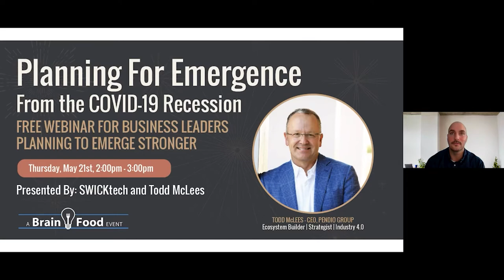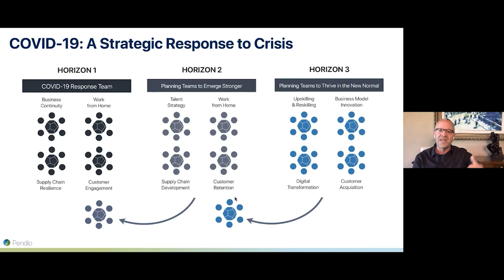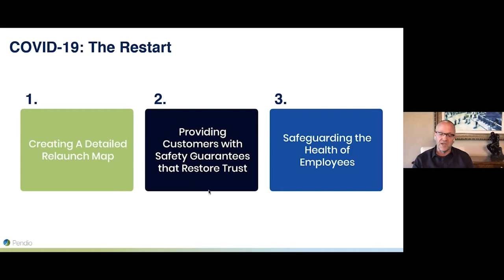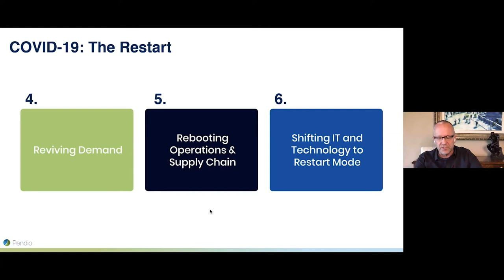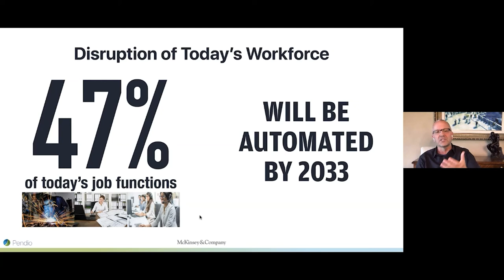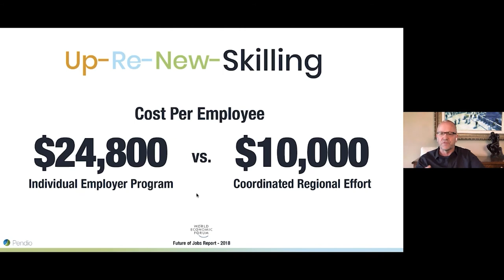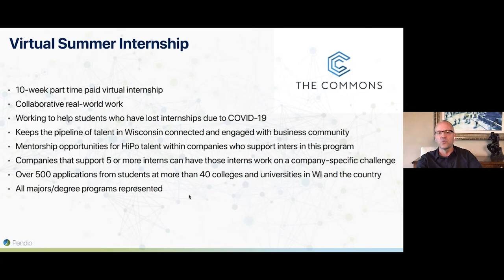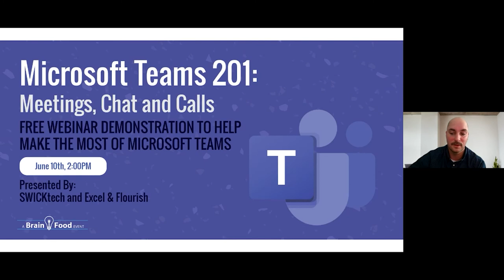Planning For Emergence from the COVID-19 Recession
Innovation has been key for many organizations adapting to the 'next normal' and yet another wave of ingenuity is primed to take place across the business landscape in the United States.

Todd McLees, CEO - Pendio Group, an Industry 4.0 leader and Business Strategist, joins SWICKtech on for a free Brain Food Webinar for business leaders to learn and emerge stronger from the crisis.

KEY TAKEAWAYS
Scenario Planning for the next potential stages of the crisis
Business Model Innovation during and after the pandemic
Leveraging technology and collaboration for the future of business
Leadership guidance to recover and emerge stronger from the crisis

SWICKtech is an IT Service Provider serving businesses in Milwaukee, Waukesha and across the Midwest.